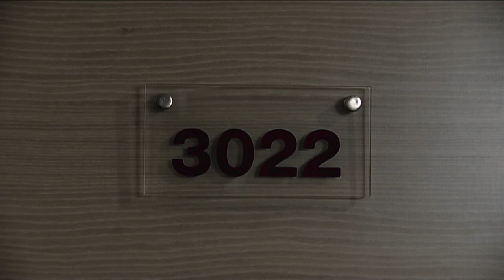Ușa (The door) - Trailer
Trailer of "Ușa" ("The door"), a short movie directed by Alessandro Cubicciotti.
Winner of the Bronze Medal in the "Artsy" Section at "CineCampus 2014".
Winner of the “Castle Film & Media Awards” for Best Short Student Film in July 2023.
Winner of the “Golden Wheat Awards” and “Tabriz Cinema Awards” for Best Short in 2023.
Winner of the “Broad St. Film Fest” for Best Student in 2023.
Winner of Honorable Mention at "Buffalo Roots Film Festival" in 2024.

Festivals:
Tehran International Short Film Festival (Tehran, Iran, 1-7 October 2012)
International Short Film Festival FENACO (Lambayeque, Perú, 14-17 November 2012)
FFeST - Festivalul internaţional de film studenţesc (Cluj-Napoca, România, 22-25 November 2012)
Fantasporto 2013 (Porto, Portugal, 1-10 March 2013)
Fingal Film Festival 2013 (Dublin, Ireland, 8-10 May 2013)
Salón Internacional de La Luz (Bogotá, Colombia, 7-13 May 2013)
San Giò Verona International Video Festival (Verona, Italy, 23-27 July 2013)
Apolonia International Students Film Festival (Fier, Albania, 20-25 September 2013)
Romania International Film Festival (Ro-IFF) (Bucharest, Romania, 30 September - 6 October 2013)
Dublin International Short Film And Music Festival (Dublin, Ireland, 4-6 October 2013)
CorTo e MALeCAvaT (Avigliano, Italy, 27 October 2013)
Shaan-e-awadh International Film Festival 2013 (Uttar Pradesh, India, 13-15 December 2013)
Cine Campus Student's Film Festival 2014 (San Juan, Puerto Rico, 16 August 2014)
Access Code Film Festival (Bangalore, India, 1-7 September 2014)
Pune Short Film Festival  (Pune, India, December 2014)
Macabre Faire Film Festival (New York, USA, 17 January 2015)
Castle Film & Media Awards (Bracciano, Rome, Italy, 7 July 2023)
Portugal Indie Film Festival (Lisbon, Portugal, 13 July 2023)
Golden Wheat Awards (Istanbul, Turkey, 30 July 2023)
Paradise Film Festival (Budapest, Hungary, 3 August 2023)
Best International Film Festival (Bucharest, Romania, 7 August 2023)
Eastern Europe Film Festival (Craiova, Romania, 7 August 2023)
Big Fridge International Film Festival (London, United Kingdom, 10 August 2023)
Stockholm City Film Festival (Stockholm, Sweden, 13 August 2023)
Ukrainian Dream Film Festival (Odesa, Ukraine, 26 August 2023)
Short Shot Fest (Moscow, Russian Federation, August 2023)
Brussels Capital Film Festival (Bruxelles, Belgium, August 2023)
Fargo Fantastic Film Festival (Fargo, United States, 12-15 October 2023)
Buzz Vicious International Film Festival (Boa Vista, Roraima, Brazil, 17-23 October 2023)
Tabriz Cinema Awards (İstanbul, Turkey, 21 October 2023)
Broad St. Film Fest (Sugar Hill, United States, 22 October 2023)
Cinematic European Film Festival (Craiova, Romania, 2 November 2023)
The Amazing Stoner Movie Festival (Bangkok, Thailand, 9-12 November 2023)
Festival Cinemistica (Granada, Spain 9-25 November 2023)
Bizarrya Short Film Festival (Porto, Portugal, 15-31 March 2024)
Northeast Pennsylvania Film Festival (Waverly, United States, 12-14 April 2024)
Buffalo Roots Film Festival (Roma, Italy, 14 June 2024)
Maracay International Film & Video Festival (Maracay, Venezuela, 21 June 2024)
Cinestesya Film Festival (Porto, Portugal, 23-31 October 2024)